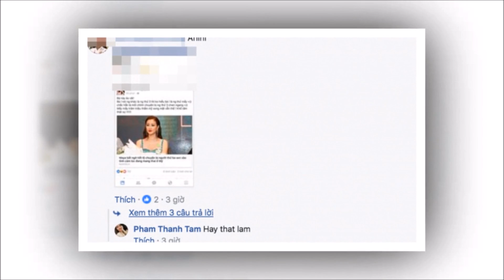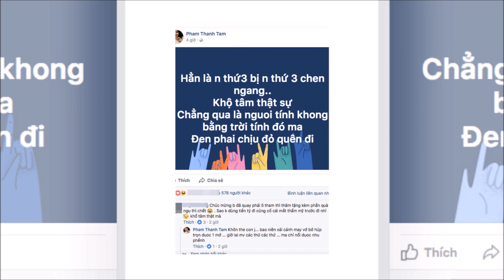Những cái 'nhất' hiếm có khó tìm của sao Việt | Tin Nhanh Nhất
Những cái 'nhất' hiếm có khó tìm của sao Việt.